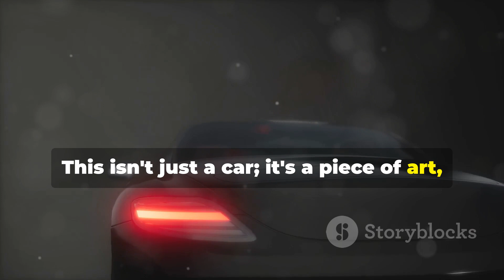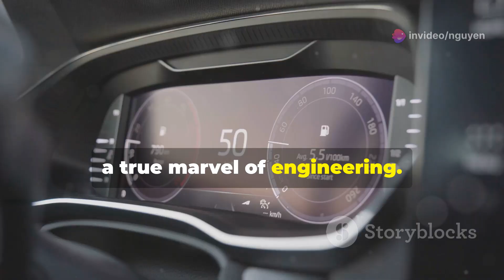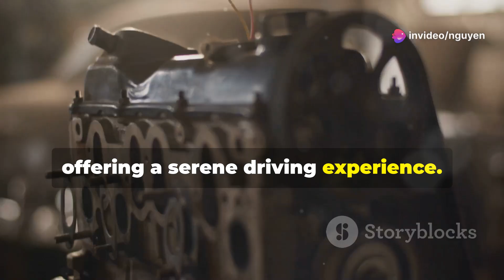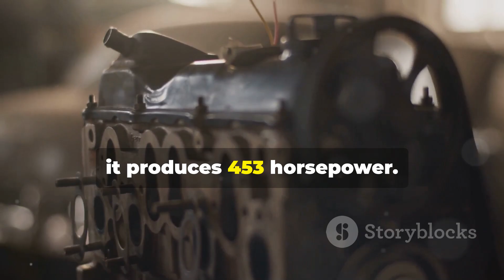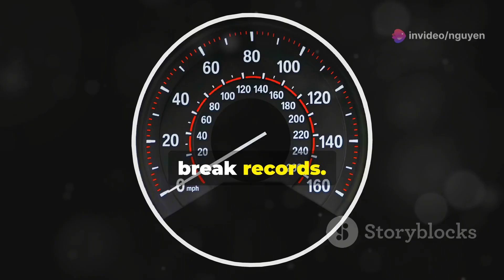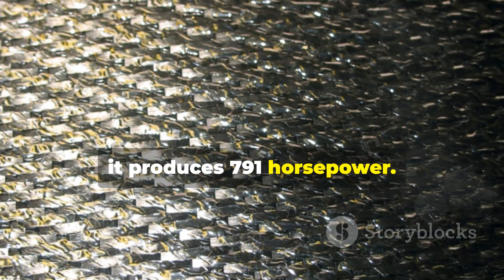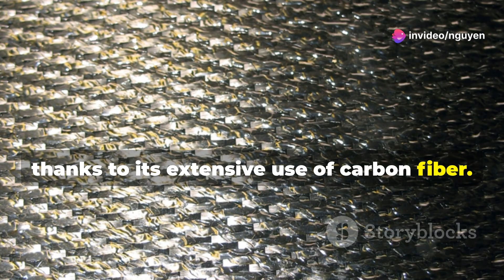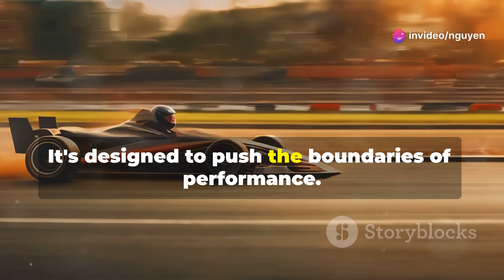10 Most Expensive Cars in the World 2024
10 Most Expensive Cars in the World 2024